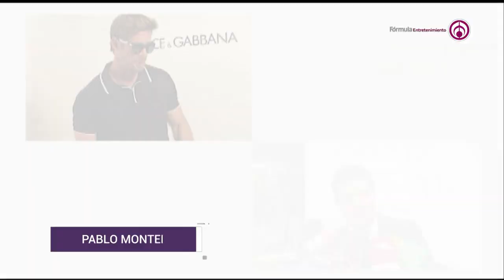Pablo Montero será parte de 'Perfume de Gardenia’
Pablo Montero será parte de 'Perfume de Gardenias', contó que tendrá varias escenas con William Levy, por lo que lo pone muy feliz. Por otro lado, mencionó que no verá tanto a sus hijos por dicho proyecto.

Grupo Fórmula

Canal sugerido

Descarga nuestra